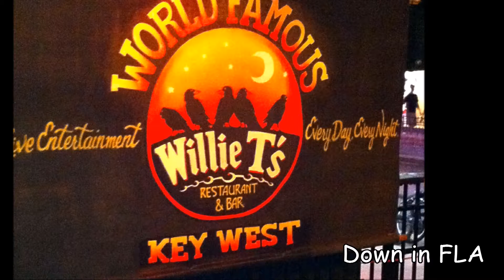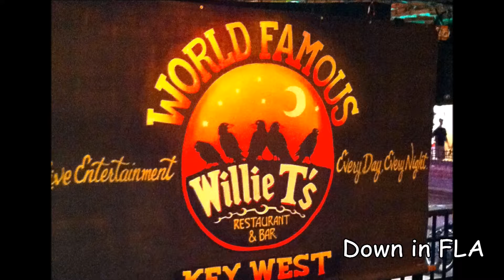Tallahassee Lassie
Sing along to this '60's oldie, originally done by Freddie "Boom Boom" Cannon. (Lyrics are included.)